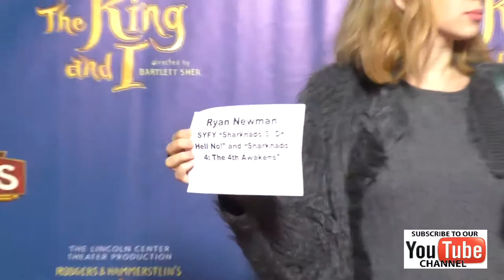Ryan Newman at the King And I Opening Night at The Pantages Theatre in Hollywood